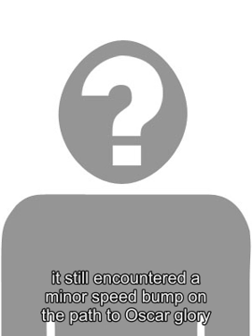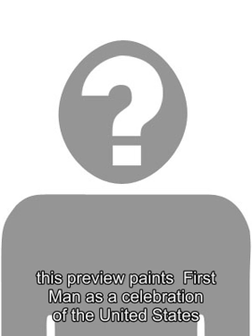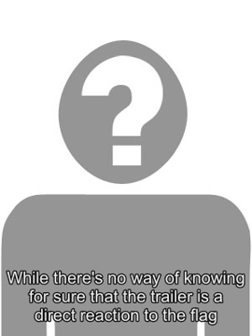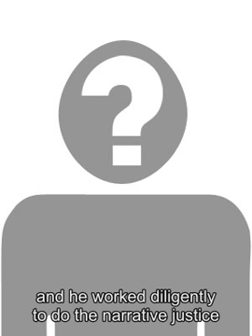Return of supersonic jets could create sonic booms 'every five minutes,' study says